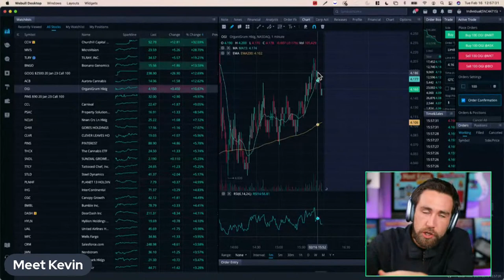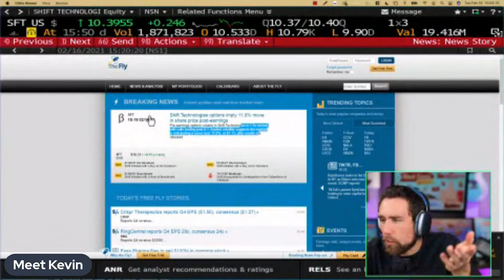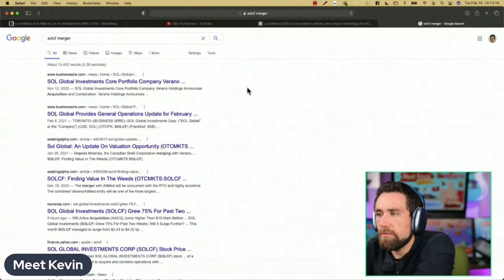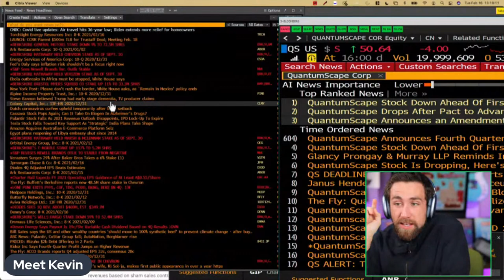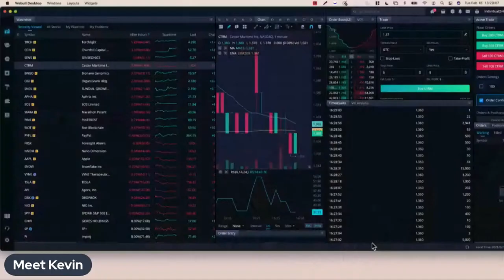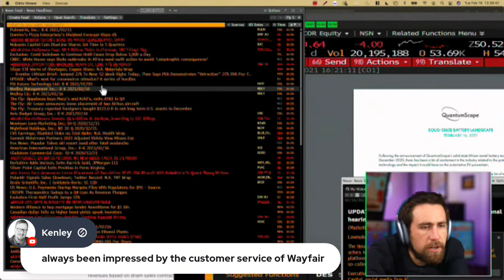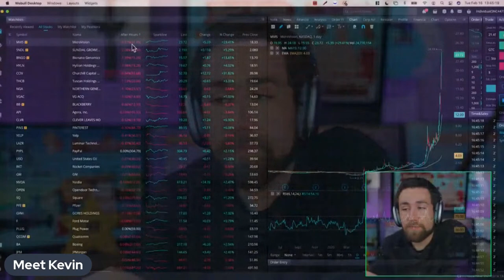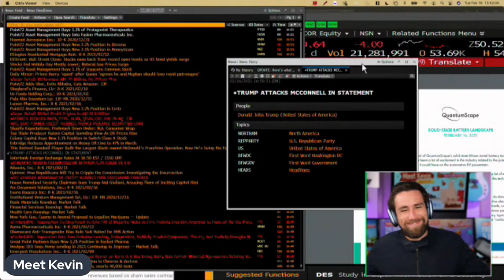Market Closing & Earnings!! [2/16]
Market Close❤️‍🔥Use Coupon HODL on Stock, Real Estate, Youtube, or Sales Programs❤️‍🔥 🦠Life Insurance | Free stocks w/ Webull